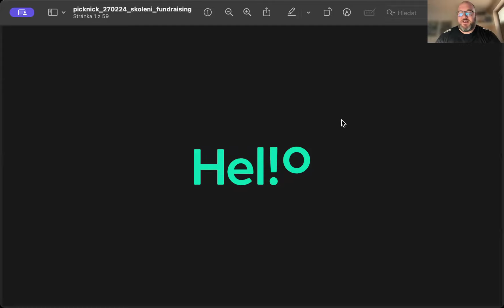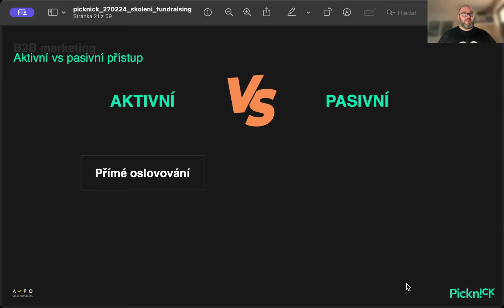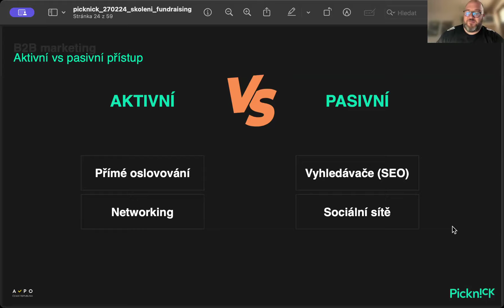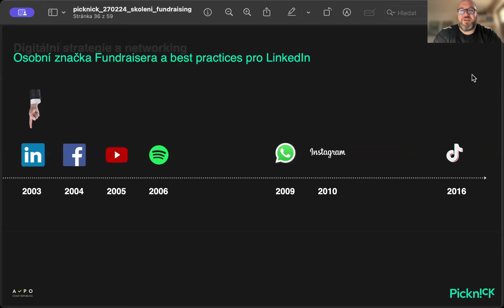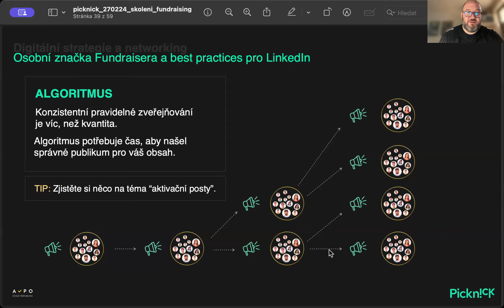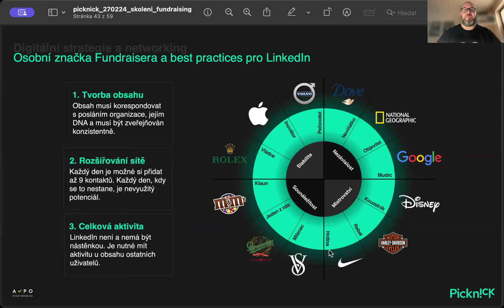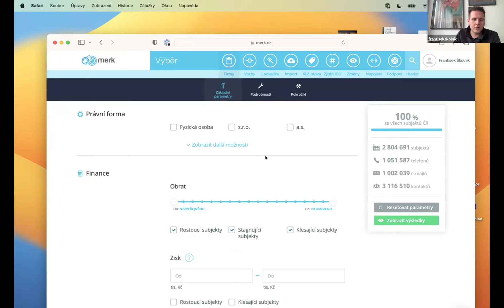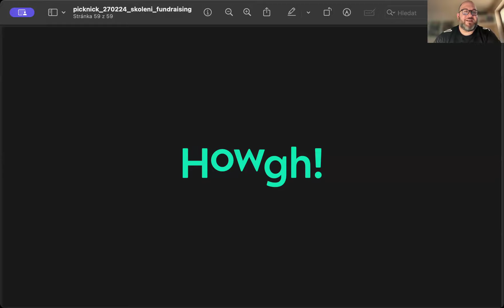Online školení fundraising, 28.2.2024, AVPO ČR - PickN!ck